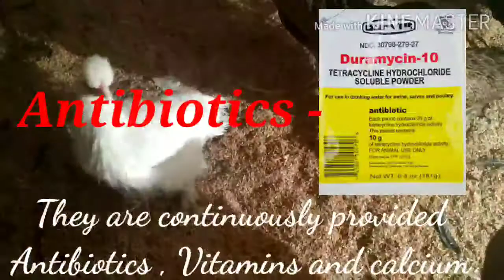How to grow American Silkie and Kadaknath, Black murgi Chick ,# lifespan of hen,Egg laying hens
Poultry farm at home